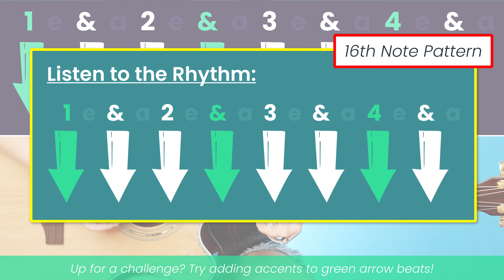Practice With Me! | Strumming Patterns - DDDDDDDD | How to Practice Strumming | Daily Warm Up! 🎸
Can't seem to get the coordination down for strumming your guitar effectively? 😩 Mastering a new strumming pattern always boils down to one main thing - muscle memory. 💪 Without it, playing through a song smoothly will feel like an uphill battle, especially if you plan to sing on top of playing. 🥲 So in this video, you can practice with me in REAL TIME as we develop that muscle memory needed to finally master this popular strumming rhythm, while simultaneously building up our speed and endurance too! 🙌

⭐️ Featured Guitar: Zager ZAD80CE | Check it out! 👇🏼

0:00 Introduction
0:14 How To Use This Video
0:39 60 bpm
2:11 70 bpm
3:31 80 bpm
4:47 90 bpm
5:46 100 bpm
6:51 110 bpm
7:49 120 bpm
8:31 130 bpm
9:26 150 bpm
10:15 Congrats!